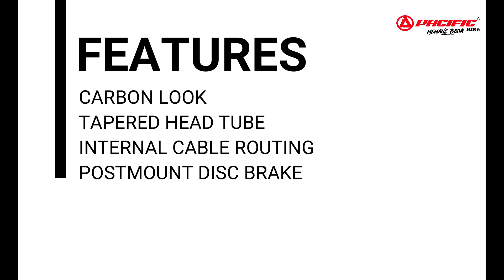PACIFIC CAMERON 6.0